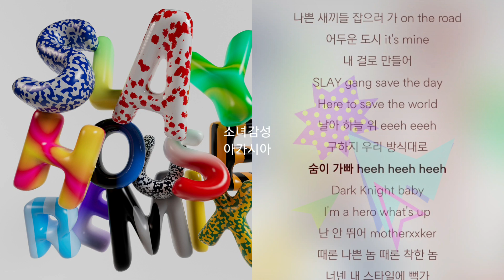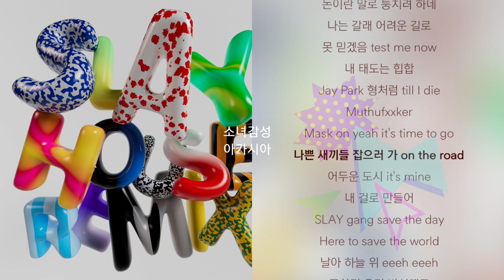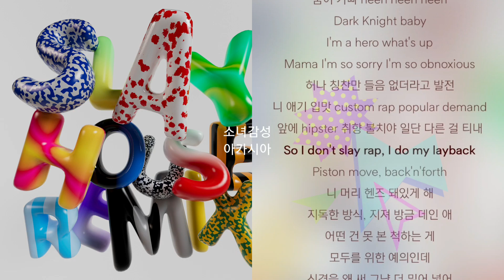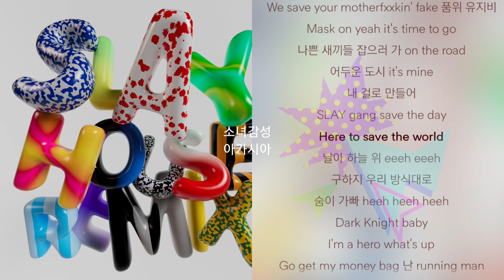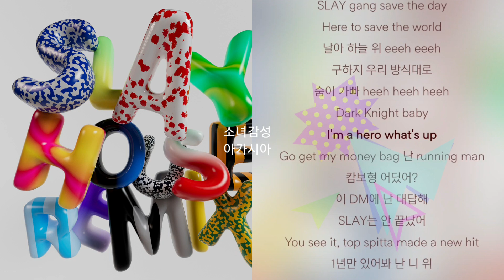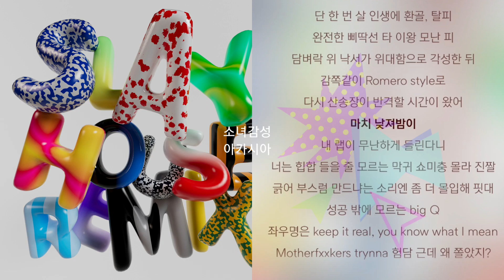박재범, Slom - REMIX (Feat. Paloalto, 넉살, 크루셜스타, Khundi Panda, 수퍼비, 주비트레인, 캄보, FANA, QM)